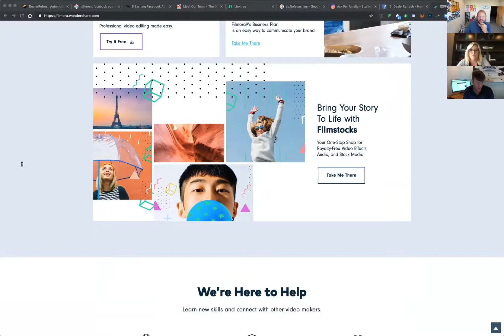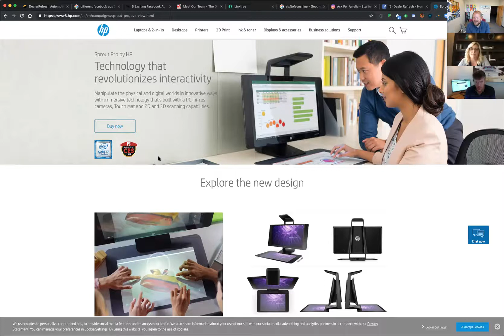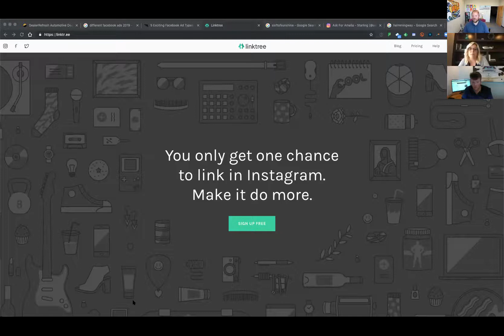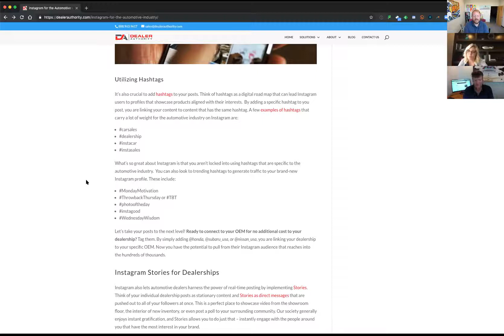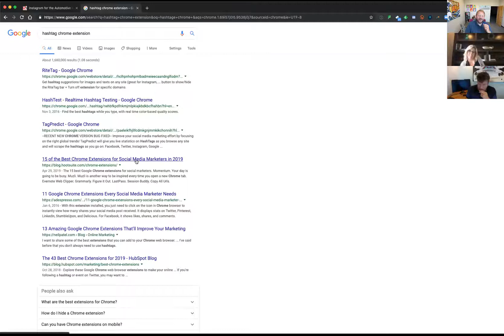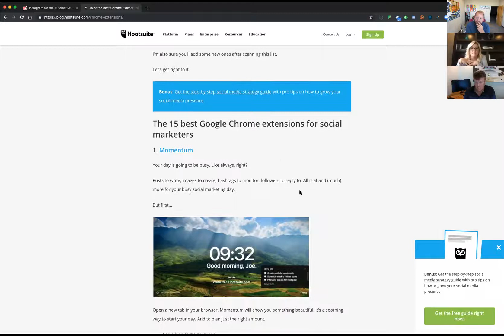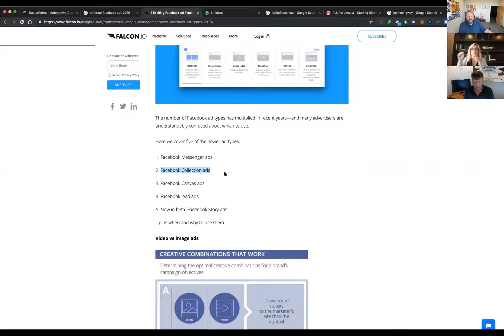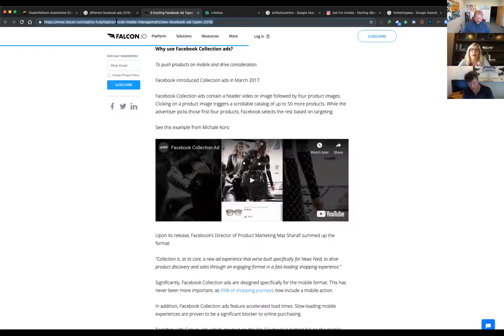Tools to manage Instagram and Facebook for your dealership or business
Are you looking for ways to manage your social media presence on Instagram and Facebook?  Tabitha Flythe of Dealer Authority provides a slew of items to work with.